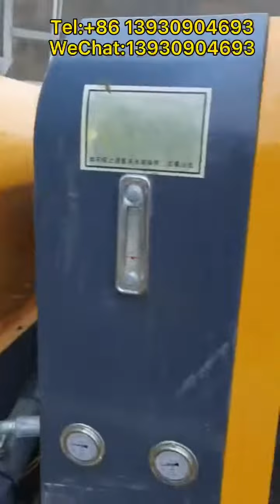混凝土泵车是什么？中国造出混凝土输送泵车，为何这么厉害？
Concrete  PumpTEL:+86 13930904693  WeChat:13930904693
本公司吸收世界各国混凝土泵的先进技术，自行设计、制造创新细石混凝土泵，TEL:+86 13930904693  WeChat:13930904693选用国际先进的液压组件，具有结构合理、技术先进、性能优良及可靠性高等优点，是施工单位理想选择设备。
Our company designs and create an innovative fine aggregate concrete pump based on the cutting-edged technology of concrete pumps of all countries. We selects the advanced hydraulic components in the world, featuring with the advantages of reasonable structure, advanced technology, good performance and high reliance. Hence, it is ideal option for construction workplace.